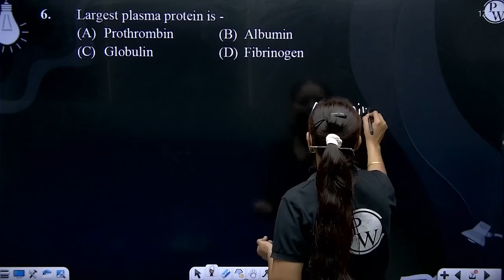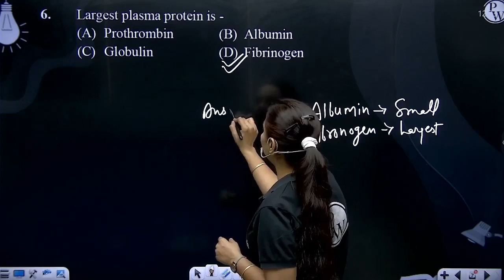Largest plasma protein is -....